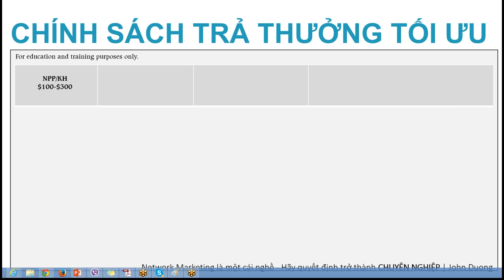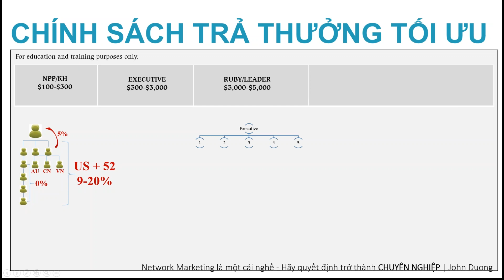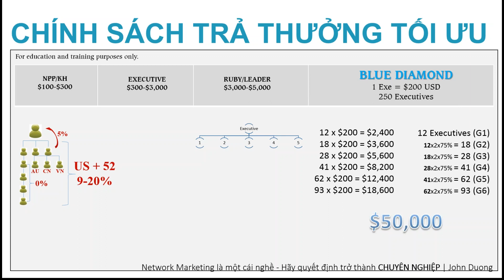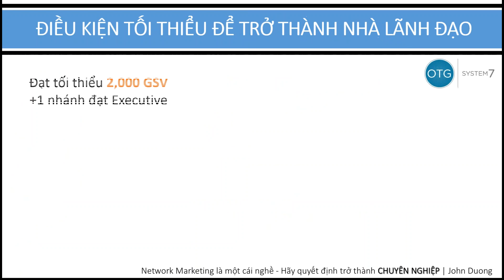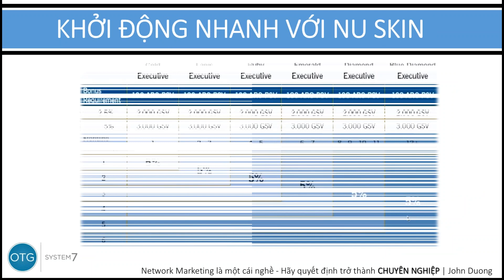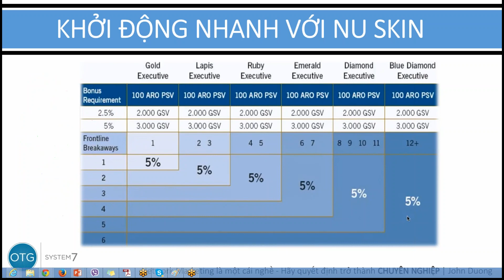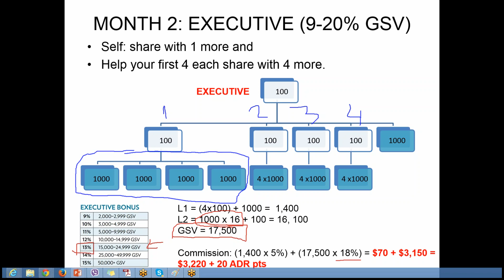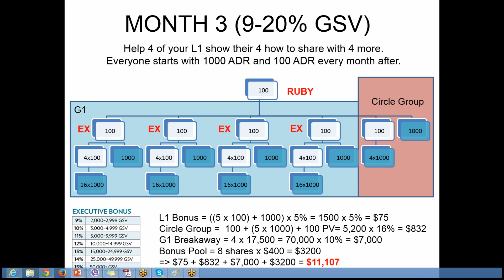NU Skin | Chính Sách Trả Thưởng TỐI ƯU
Chia sẻ chính sách trả thưởng của NU Skin và Khởi Động Nhanh trong 90 ngày.